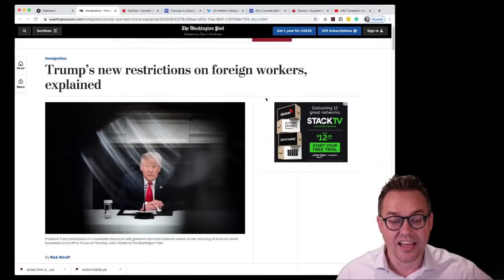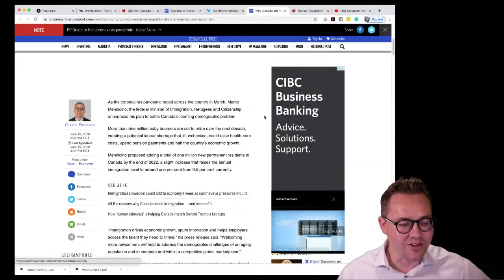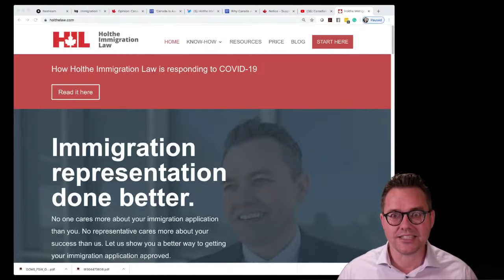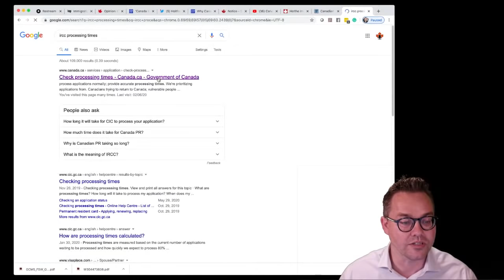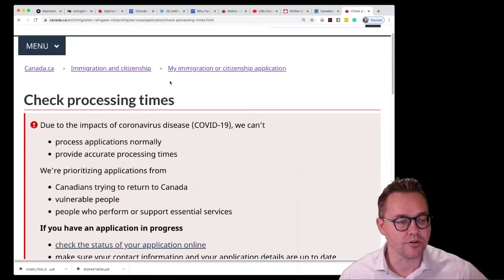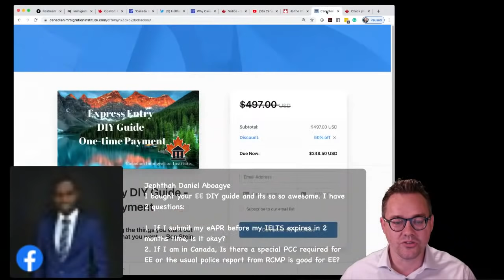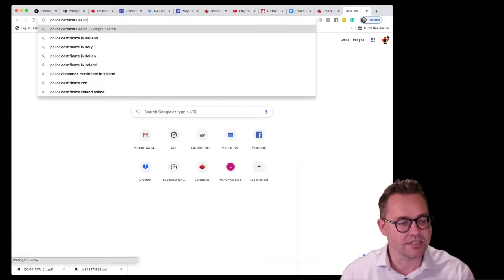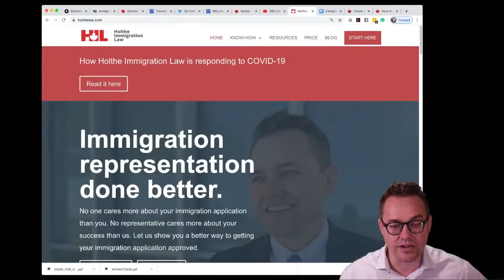Canada is Awesome! Should you Immigrate to Canada or USA (2020)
Please join me today as I answer all of your immigration to Canada and Express Entry related questions. I am open to anything you want to throw at me today. This should be fun.